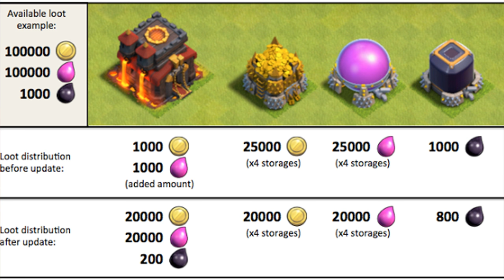Clash of Clans ( Český Sneak Peek ) 4# - Novinky ohledně lootů, lig. bonusů a pohárků!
↓ !Otevři Popisek! ↓

Další Sneak Peek !
Tentokrát přinese novinky ohledně liových bonusů, pohárků a lootů!!
PS: Asi si říkáte že jsem vynechal jeden sneak peek.. ano, ten se štíty číslo 2. Ale na něj upřímě prdím :P
  ►Nejčastěji kladené otázky:

  ►Komentář
  ►Pokud chceš, sdílej mě na sociálních sítích ;)
 ►Hudba ve videu:
Intro - Jetta I'd love to change the world
Outro - I Got A Women
Pozadí - Epic Trailer Music